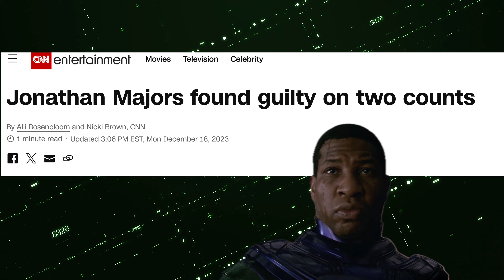Marvel FIRES Johnathan Majors.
The verdict is in! Disney and Marvel have a choice to make! Did they even really HAVE a choice? The answer is here!

🎤  Listen to our Podcast - Coming soon!